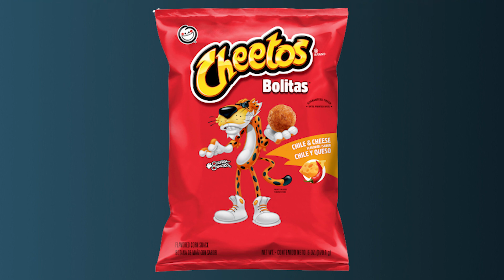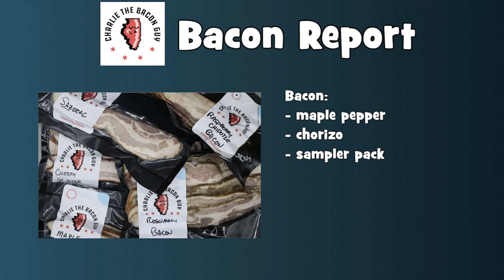Episode 165: Rick Goes on a Date! | I'm Fat Podcast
It's Episode 165 of the I'm Fat Podcast, and after less than a week on a dating app, Rick Camp has already gone on a successful date! Rick shares the experience and awkwardness of getting ready and shopping for the date, and recommends his date spot. The fellas also get into some of their weekly fat-ventures, including Jay's trip to Mr Beef and Pizza in Mt Prospect.

Charlie the Bacon Guy
Frato's Culinary Kitchen
Mazda of Orland Park

(0:00:00) Intro
(0:00:36) Excitement on the Way!
(0:01:50) Tricks of the Trade
(0:02:58) Seasonal Discomfort
(0:03:45) Rick's Busy Week!
(0:20:40) Cheetos Bolitas
(0:22:44) Mr. Beef and Pizza
(0:28:24) Buona Beef
(0:30:25) Jersey Mike's Giant Subs
(0:33:29) NIU Alumni Band
(0:40:22) Chicago Marathon
(0:47:22) Swiss Cake Roll Ice Cream
(0:48:25) Ask a Fat!
(1:02:03) Thanks for Watching!